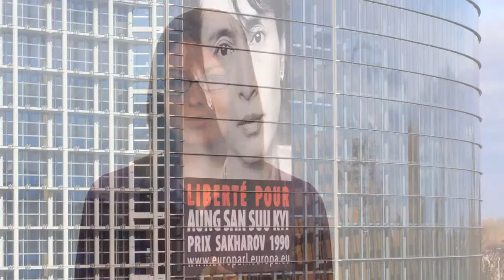Freedom Now Overview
An overview of the legal advocacy organization Freedom Now